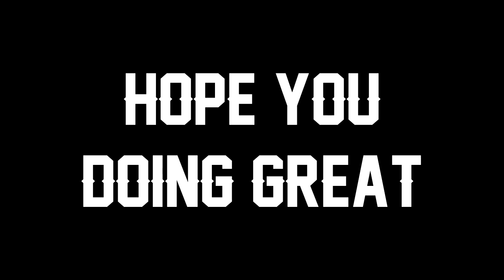KOTAE "CHALLENGER IRELIA" Montage | Best Irelia Plays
Kotae Irelia Montage, Best Irelia Plays S11, 얼마나 잘하길래, 코태 이렐리아 매드무비, Best of Kotae S11, League of Legends, SoloCarry, KR Challenger Irelia Main

► Credits:
Follow Kotae:

♪ Noisestorm - Breakout (feat. Foreign Beggars) [Monstercat Official Music Video]

♪ KUURO - What U Wanna Do (feat. Spencer Ludwig) [Monstercat Lyric Video]

♪ Julian Calor - Adventures [Monstercat Release]

- My ingame lol names are: ThumpsUp1, iTrapox.